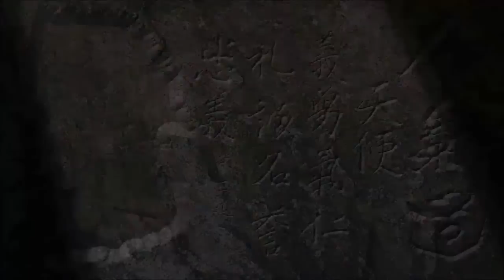Kata Dori Hiji Garami